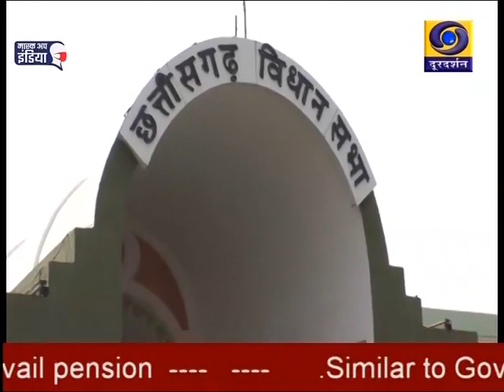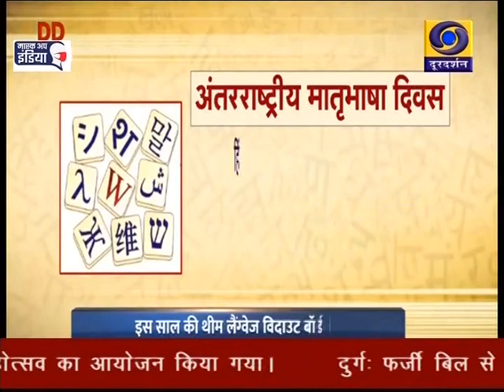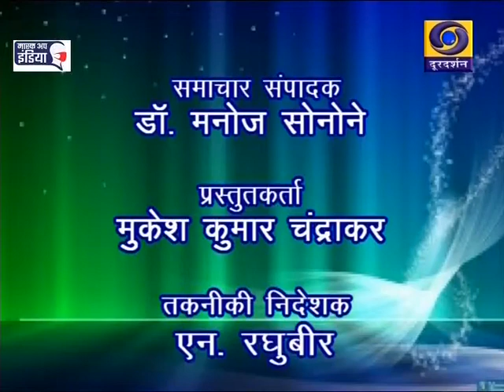DD News Chhattisgarh Date21 Feb 21 Time 5 pm